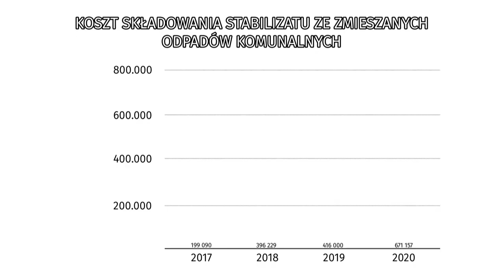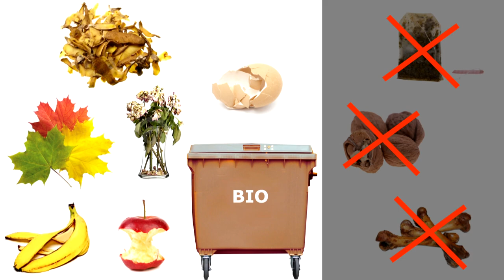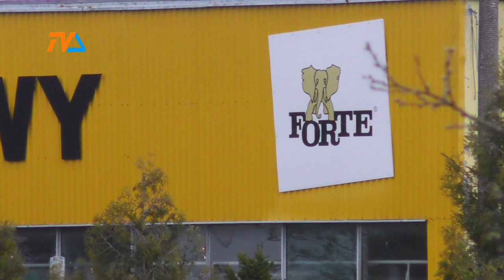FORTE. Plotka zamknie fabrykę i wyrzuci ludzi na bruk? |TVSUWAŁKI